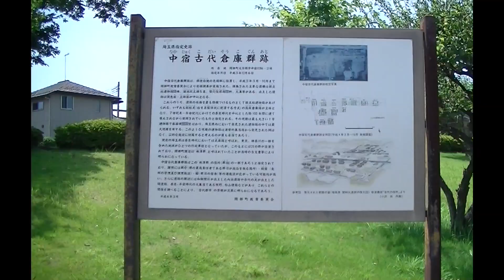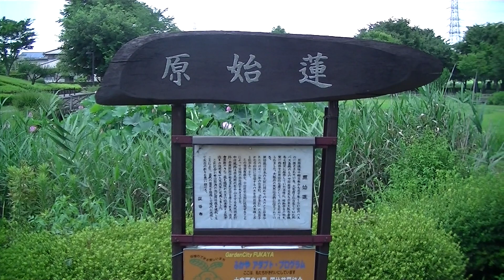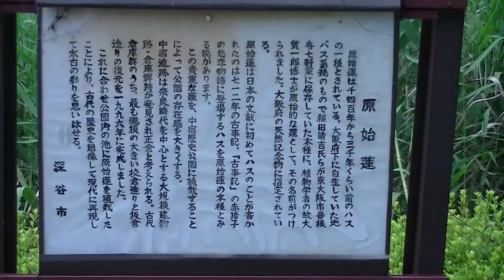中宿歴史公園の原始蓮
埼玉県の道の駅岡部のすぐ横にある、中宿歴史公園。そこに原始蓮が咲いています。7月初旬が見頃です。
こんなこともやっています。
こちらも、是非見て下さい　ϵ( 'Θ' )϶
作品は、HPからもご注文いただけます。